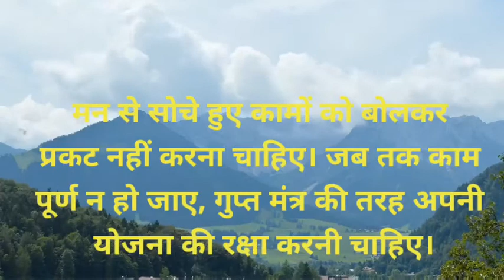Chankya Niti-2-5,6,7 - Sanskrit - Hindi | चाणक्य नीति -2- 5,6,7 - संस्कृत- हिंदी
चाणक्य (अनुमानतः ईसापूर्व 376 - ईसापूर्व 283) चन्द्रगुप्त मौर्य के महामंत्री थे। वे 'कौटिल्य' नाम से भी विख्यात हैं। वे तक्षशिला विश्वविद्यालय के आचार्य थे। उन्होंने नंदवंश का नाश करके चन्द्रगुप्त मौर्य को राजा बनाया। उनके द्वारा रचित अर्थशास्त्र नामक ग्रन्थ राजनीति, अर्थनीति, कृषि, समाजनीति आदि का महान ग्रंन्थ है। अर्थशास्त्र मौर्यकालीन भारतीय समाज का दर्पण माना जाता है।
चाणक्य तक्षशिला (एक नगर जो रावलपिंडी के पास था) के निवासी थे। इनके जीवन की घटनाओं का विशेष संबंध मौर्य चंद्रगुप्त की राज्यप्राप्ति से है। ये उस समय के एक प्रसिद्ध विद्वान थे, इसमें कोई संदेह नहीं। कहते हैं कि चाणक्य राजसी ठाट-बाट से दूर एक छोटी सी कुटिया में रहते थे। चाणक्य के नाम पर डॉ चंद्रप्रकाश द्विवेदी द्वारा लिखित और निर्देशित ४७ भागों वाला एक धारावाहिक भी बना था जिसे मूल रूप से 8 सितंबर 1991 से  9 अगस्त 1992 तक डीडी नेशनल पर प्रसारित किया गया था।

ABOUT - सर्वमयं संस्कृतं
सनातन काल से मंत्रद्रष्टा, सत्यद्रष्टा  ऋषि भारत-भूमि पर समय-समय पर आगमन करते रहे हैं और देवता भी इस भारतभूमि पर जन्म लेने को लालायित रहते हैं –

गायन्ति देवाः किल गीतकानि धन्यास्तु ये भारतभूमिभागे।स्वर्गापवर्गास्पदहेतुभूते भवन्ति भूयः पुरुषाः सुरत्वात्।। — विष्णुपुराण (२।३।२४)

आदिकाल से लेकर वर्तमान काल तक महापुरुषों ने अपने तपोबल से इस भारत भूमि को सींचा है। यह ऋषियों  का सातत्य और महापुरुषों की तपस्या का ही परिणाम है कि अनेक आक्रमण होने के पश्चात भी आक्रमणकारी कभी भी भारत को वैचारिक रूप से खण्डित नहीं कर सके।
अखण्ड सनातन संस्कृति का विचार जैसे सर्वे भवन्तु सुखिनः सर्वे सन्तु निरामया:, सत्यमेव जयते, तत्त्वमसि, सर्वं खल्विदं ब्रह्म आदि महावाक्य प्राचीन काल से वर्तमान काल तक प्रत्येक भारतवासी  के मानस में निरंतर गतिशील हैं और यह प्रवाह आगे भी इसी प्रकार बना रहेगा।

संघर्ष काल के समय भी ऐसे अनेक योद्धा भारत भूमि पर अवतरित हुए जिनमें आध्यात्मिक गुरु, वैज्ञानिक, स्वतंत्रता सेनानी, कवि, मातृशक्ति व कलाकार जिन्होंने अपने सामर्थ्यबल से भारत-भूमि को परतंत्रता की बेड़ियों से स्वतन्त्र कराने का सार्थक प्रयास किया । लेकिन समय के प्रवाह व अन्य कारणों से इनका बहुमूल्य योगदान केवल कहानियों और लोककथाओं में सीमित होकर रह गया। वर्तमान युवापीढ़ी का इतिहास की महान आत्माओं से परिचय कराने और उनको सच्ची श्रद्धांजलि देने हेतु प्रस्तुत है आपके समक्ष – सर्वमयं संस्कृतं